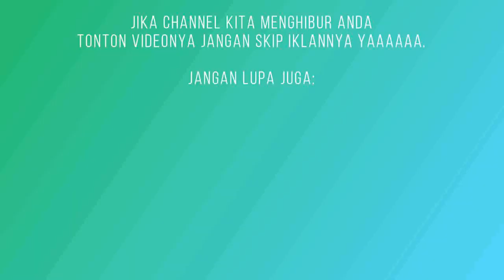Tante YUKA & Tante LILIS MENGGOYANG Rockline Bersama OWNER ROCKLINE dan OWNER PUTRA UJR